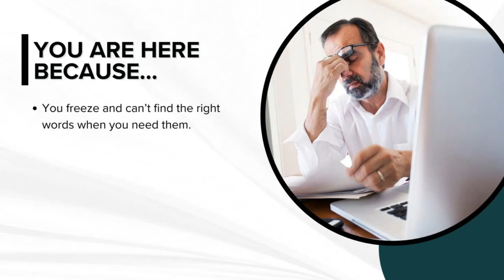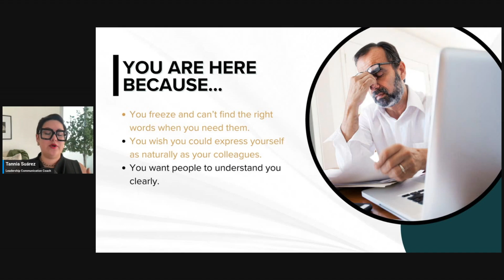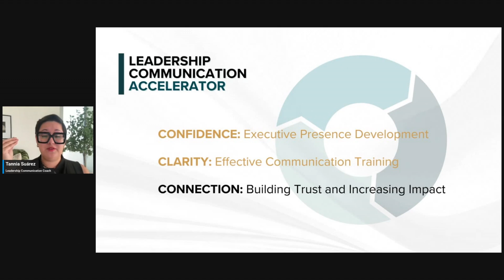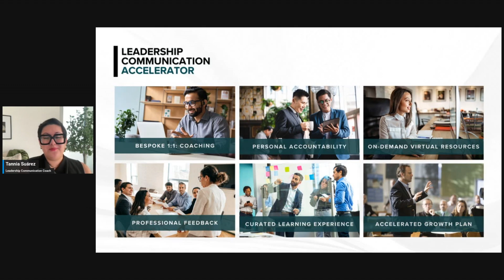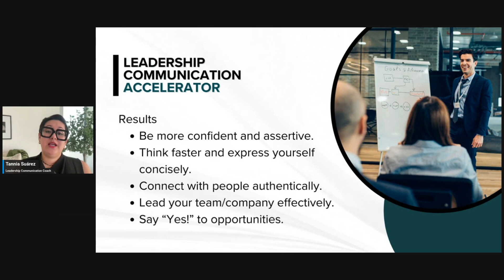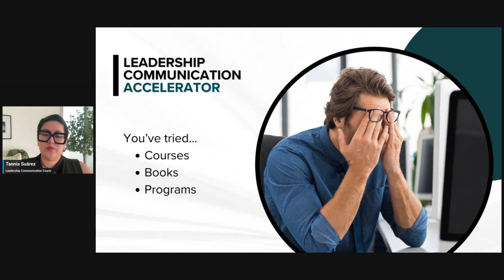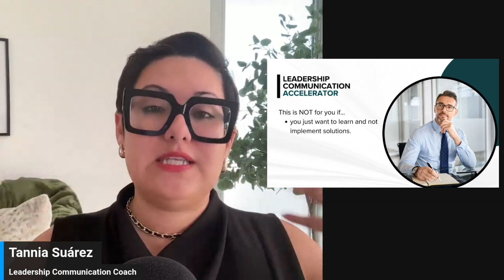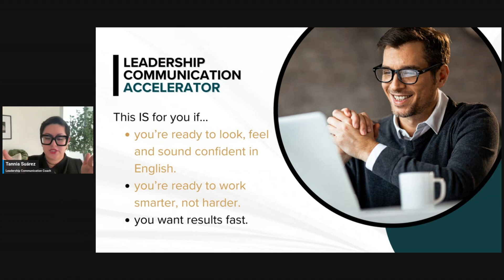Lead with Confidence in English: Transform Your Communication and Elevate Your Executive Presence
In this video, discover how the Leadership Communication Accelerator can help you build confidence, communicate effectively, and increase your impact as a leader. Our personalized coaching is designed to meet the unique challenges faced by non-native speakers in executive roles.

📌 Timestamps:

0:01 - You’re here because…
You know the power of strong communication, but you’re not seeing the results you want.

3:27 - You are not alone
Many leaders like you face the same struggles—don’t worry, we’re here to help.

4:21 - Pillar 1: Build Confidence and Executive Presence
Master the skills to speak with authority and influence in any setting.

4:29 - Pillar 2: Communicate Effectively
Learn how to structure your message to ensure clarity and impact, even in high-stakes situations.

5:02 - Pillar 3: Build Trust and Increase Impact
Develop techniques to foster trust with your team and peers, empowering you to lead with greater effectiveness.

5:39 - Bespoke Coaching
Tailored strategies designed specifically for you to overcome your unique challenges.

5:54 - Personal Accountability
We help you stay on track and committed to achieving your goals.

6:13 - On-Demand Virtual Resources for Flexible Learning
Access our tools anytime, anywhere, so you can learn at your own pace.

6:22 - Professional Feedback
Receive expert, actionable insights on your communication style to accelerate your growth.

6:48 - Curated Learning Experience
Your learning journey is customized to your needs, ensuring you focus on what matters most.

6:59 - Accelerated Growth Plan
Fast-track your progress with a structured plan designed to deliver real results.

7:14 - Results
See immediate improvement in your executive presence, leadership, and overall communication skills.

10:32 - Learn How to Do Business in the U.S. or with Americans
Gain invaluable insights into cultural nuances and business communication practices to thrive in American business environments.

11:11 - What You’ve Tried in the Past That Didn’t Work
We get it—other methods may have fallen short, but this program delivers the lasting change you’ve been searching for.

11:44 - Hidden Costs of Not Getting the Proper Training
Avoid the toll poor communication can take on your mental health, leadership effectiveness, and career growth.

13:39 - This Is Not for You If…
You’re not ready to commit to real change and personal development.

15:48 - This Is for You If…
You’re ready to step up, invest in yourself, and unlock the full potential of your leadership skills.

17:29 - Your Path to Success
We’ll guide you through every step to help you achieve your leadership and communication goals.

✨ Ready to elevate your executive presence and communication?

Join the Leadership Communication Accelerator today and take the first step towards mastering the skills you need to lead with confidence and impact.

MORE RESOURCES 📲